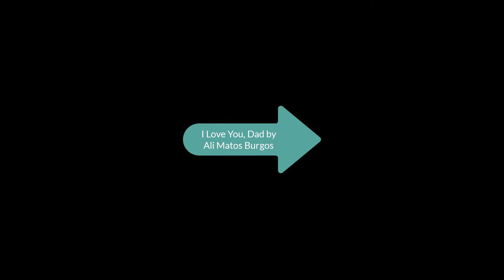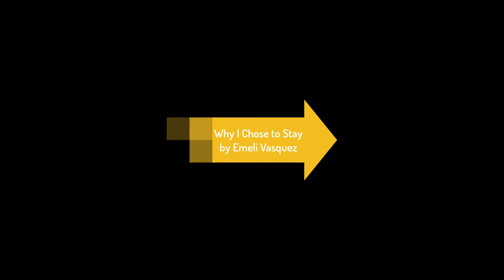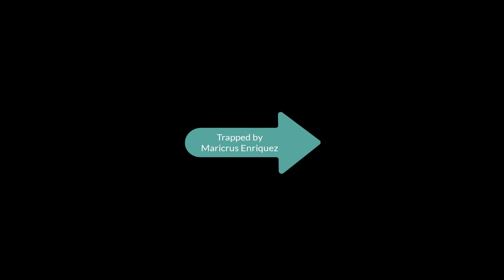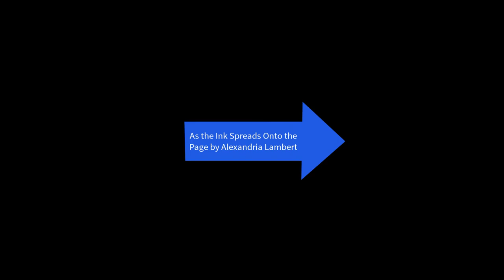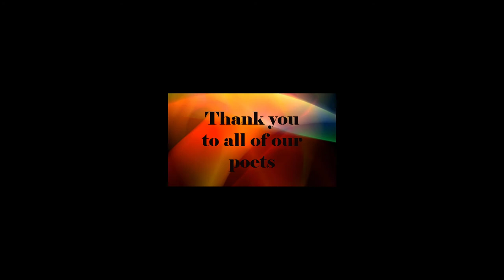Virtual Poetry Slam 2020